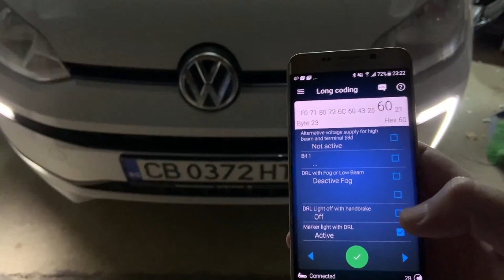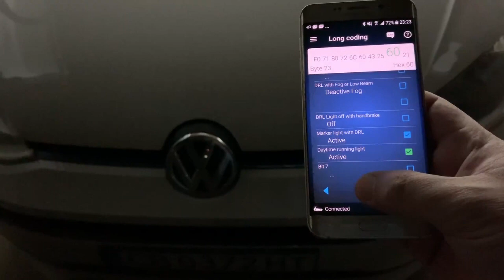Turn on/off daytime running lights on VW e-UP!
Here is how you can turn on/off the daylights on the on Volkswagen e-UP! (It should be the same with Seat Mii electric or Skoda Citigo iv) using OBDeleven. It is as simple as
1. Connect the OBDelevendongle to the OBD port
2. Start the OBDeleven app
3. Navigate to the Central Electrics module
4. Go to Long Coding
5. Select Byte 23
6. Then change Daytime running lights